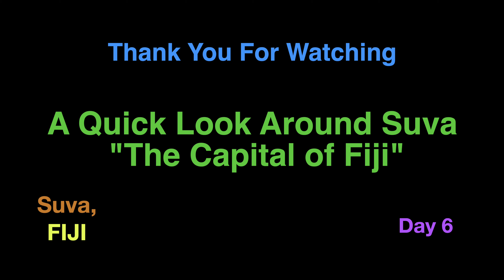A quick look around Suva, The Capital of Fiji 4K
Vlog 52
I woke up early this morning to fly my Drone before Michelle woke up. It was a fairly complicated flight because of the city setting. There was a lot of power lines and tall buildings plus it started to rain. For the short amount of time I had the drone in the air I think I got some cool shots of the city. Later it the day we got to a plane and flew to Taveuni to stay at a resort named Makaira.

-Jared